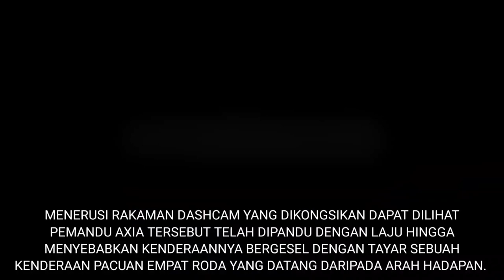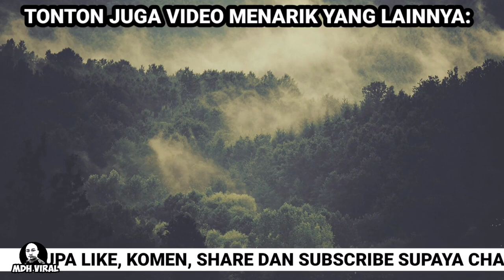KAWASAN SELEKOHPUN NAK BAWA LAJU KAN DAH MENDAPAT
KAWASAN SELEKOHPUN NAK BAWA LAJU KAN DAH MENDAPAT, memaparkan tindakan seorang pemandu yang sengaja memandu dengan laju di kawasan berselekoh hingga menyebabkan kenderaannya bergesel dengan kenderaan dari arah hadapan.